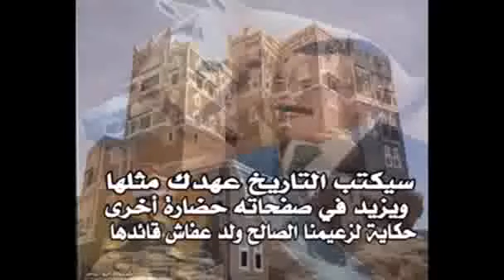إهداء إلى الزعيم الصالح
إهداء إلى الزعيم علي عبدالله صالح وكل الشرفاء المخلصين للوطن الغالي والقائد الرمز الزعيم الصالح